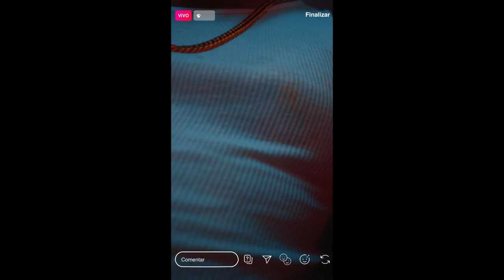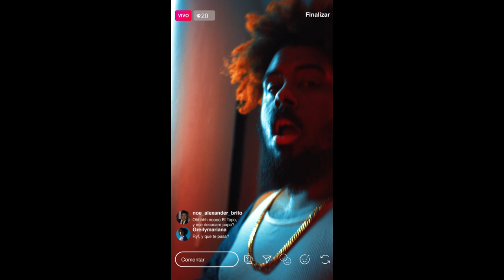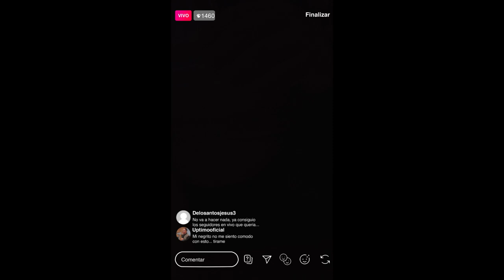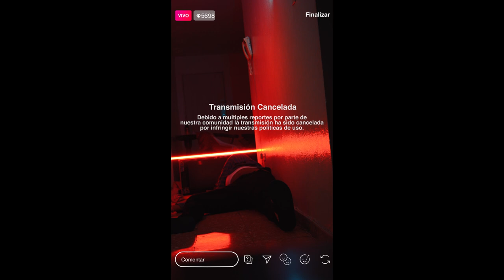Gp Rymer - S.O.S (Video Oficial)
Official Music video for 'S.O.S'  released from the EP "Detox". Performing by Gp Rymer - directed by LS Studio.